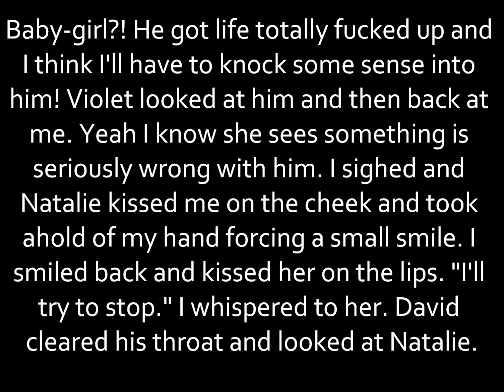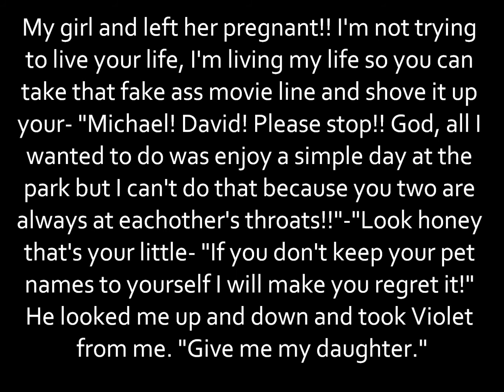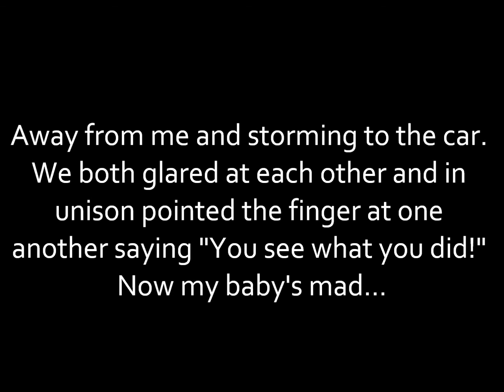MJ Fantasy Let Me Help You part 18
Enjoy.!! Sorry it took so long.!!